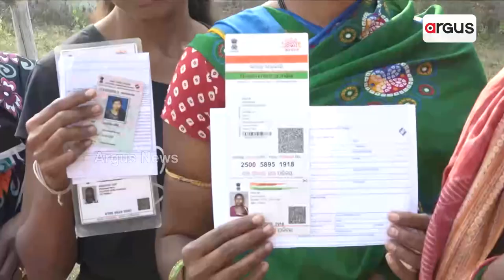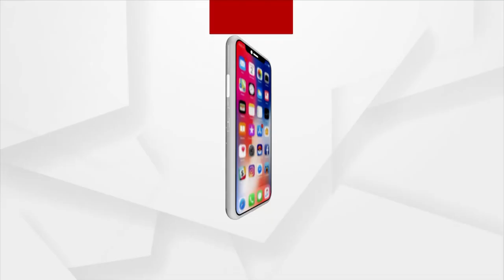Padampur By Election | ଭୋଟ୍ ଦେଲା ପଦମପୁର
କାଁ ଭାଁ ବିଶୃଙ୍ଖଳାକୁ ଛାଡିଦେଲେ ଶାନ୍ତିଶୃଙ୍ଖଳାର ସହ ସରିଲା ପଦମପୁର ଉପନିର୍ବାଚନ ପାଇଁ ଭୋଟ୍। ସଂଧ୍ୟା ୬ଟାସୁଦ୍ଧା ୮୦.୦୫ ପ୍ରତିଶତ ମତଦାନ।